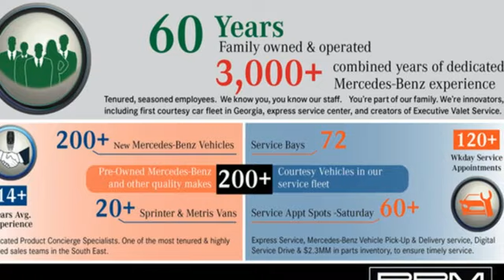New 2024 Mercedes-Benz E-Class Atlanta GA Sandy Springs, GA M36339 - SOLD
Year: 2024
Make: Mercedes-Benz
Model: E-Class
Trim: E 350 4MATICA® Sedan
Engine: 4 2.0 L
Transmission: Automatic
Color: Verde Silver Metallic
Interior: Macchiato Beige/Black
Stock #: M36339
VIN: W1KLF4HB1RA020800
WHEELS: 19 5-SPOKE LIGHT-ALLOY (R82) -inc: 19 x 8.5J front and 19 x 9.5J rear, Tires: 245/45R19 Fr & 275/40R19 Rr, VERDE SILVER METALLIC, TONKA BROWN/BLACK, NAPPA LEATHER UPHOLSTERY, PINNACLE TRIM -inc: Illuminated Grille, Active Ambient Lighting, Head-Up Display, Heat & Noise Insulating Glass, Pinnacle Trim Factory Code, NATURAL GRAIN BROWN MAPLE WOOD TRIM W/ALUM LINES -inc: Center Console in Natural Grain Ash Wood w/Alum, MACCHIATO BEIGE/BLACK, MB-TEX UPHOLSTERY, DIGITAL LIGHT PACKAGE -inc: DIGITAL LIGHT, DIGITAL LIGHT Factory Code, CENTER CONSOLE IN NATURAL GRAIN ASH WOOD W/ALUM, Window Grid Antenna, Wheels: 18 x 8.0J 5-Spoke Light-Alloy. This Mercedes-Benz E-Class has a powerful Intercooled Turbo Gas/Electric I-4 2.0 L/122 engine powering this Automatic transmission.*Experience a Fully-Loaded Mercedes-Benz E-Class E 350 4MATICA® Sedan *Trunk/Hatch Auto-Latch, Trip Computer, Transmission: 9G-TRONIC 9-Speed Automatic, Transmission w/Driver Selectable Mode and TouchShift Sequential Shift Control w/Steering Wheel Controls, Tracker System, Tires: 225/55R18, Tire Specific Low Tire Pressure Warning, Surround View Back-Up Camera, Streaming Audio, Smart Device Remote Engine Start, Side Impact Beams, Seats w/Leatherette Back Material, Right Side Camera, Remote Releases -Inc: Hands-Free Access Proximity Cargo Access and Keyfob Fuel, Remote Keyless Entry w/Integrated Key Transmitter, 4 Door Curb/Courtesy, Illuminated Entry, Illuminated Ignition Switch and Panic Button, Regenerative 4-Wheel Disc Brakes w/4-Wheel ABS, Front And Rear Vented Discs, Brake Assist, Hill Hold Control and Electric Parking Brake, Redundant Digital Speedometer, Rear Fog Lamps, Rear Cupholder, Rear Child Safety Locks.*Stop By Today *For a must-own Mercedes-Benz E-Class come see us at RBM of Atlanta, 7640 Roswell Road, Atlanta, GA 30350. Just minutes away!^BurmesterA® is a registered trademark of BurmesterA® Audiosysteme GmbH, Berlin, Germany.harman/kardonA® and Logic 7A® are registered marks of Harman International Industries, Incorporated.BluetoothA® is a registered mark of BluetoothA® SIG, Inc.

Address:
7640 Roswell Road